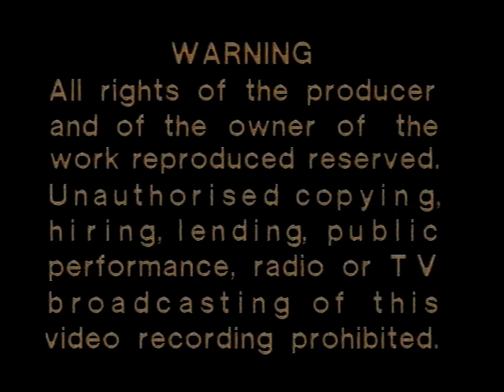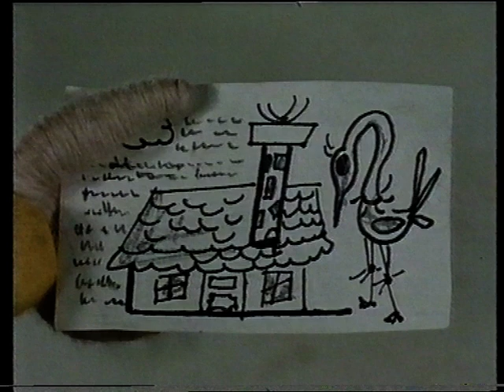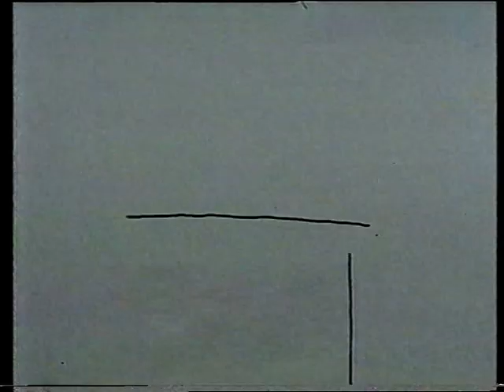The New Magic Roundabout [VHS] [1993]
Here's The New Magic Roundabout video released by Polygram Video in 1993. All the episodes on this tape are narrated by Nigel Planer of the Young Ones fame and they were originally broadcast on Channel 4 in 1992.

It always confused me why the description on the back of the video says the programme included 24 TV episodes when the video itself only has 20 episodes.

Anyway, Enjoy :)